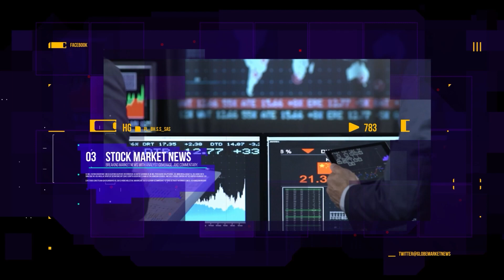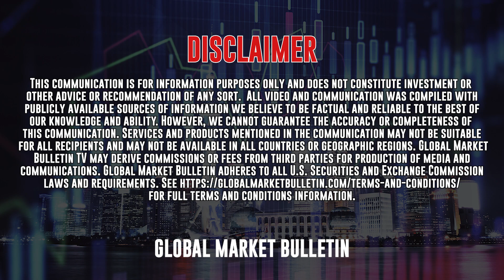Reunion Neuroscience (NASDAQ: REUN) CEO Greg Mayes Talks Company Developments in Exclusive Interview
On this episode of Global Market Bulletin TV Reunion Neuroscience (NASDAQ: REUN), CEO Greg Mayes and host Leyla Gulen have an exclusive chat to discuss the appointment of Robert Alexander, M.D., as Chief Medical Officer and the completion of Phase 1 clinical trial analysis with lead asset RE104 - a powerful 4-OH-DiPT prodrug that is another significant step forward for the company.

Reunion Neuroscience's CEO reveals the greatest market opportunity and problem in postpartum depression that his company is actively trying to solve, as well as information on RE200 series which contains compounds designed for more particular serotonin receptor activity.

About Greg Mayes (President and CEO: Reunion Neuroscience)

Mr. Greg Mayes has been the President and CEO of Reunion Neuroscience (REUN) since 2022, as well as a member of its Board. As REUN's leader, his top priority is to oversee the successful completion of their Phase 1 clinical trial with their primary asset – RE104, an innovative serotonergic psychedelic drug – which launched in August 2022.

Mr. Mayes is leading Reunion's mission to launch the Phase 2 study in postpartum depression, set to begin in 2023. Additionally, he is propelling their preclinical RE200 research that focuses on finding selective and specific serotonergic psychedelics.

Before joining Reunion, Mr. Mayes held executive positions in early-stage biotech and pharmaceutical companies where his efforts enabled them to secure close to half a billion dollars in investment capital. Furthermore, he was instrumental in the successful completion of several initial FDA trials.

In 2021, Mayes made a remarkable milestone as the President and CEO of Antios Therapeutics. He effectively accumulated an impressive amount of $100+ million in Series B financing from top healthcare investors. Before that, driven by his son's epilepsy diagnosis, he founded Engage Therapeutics where he raised $40 million in its very first venture capital round led by TPG.

During his term from 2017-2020, he was the President and CEO of Engage Therapeutics. After a successful phase 2b clinical trial for their lead product candidate (REST - Rapid Epileptic Seizure Termination), UCB Pharma acquired them in 2020 for an impressive $270 million.

About Reunion Neuroscience

Reunion is driven to create cutting-edge therapeutic solutions for overlooked mental health issues. As a leader in this space, the Company's foremost asset, RE104 - an exclusive 4-OH-DiPT prodrug with serotonergic psychedelic properties - is being developed as a potential treatment option for postpartum depression that could bring swift symptom abatement and long-term effectiveness.

The United States Patent Office has issued U.S. Patent No. 11,292,765 on April 5th 2022 (with the original application filed June 30 2020) providing Reunion exclusive protection for their hemi-ester tryptamines with regards to composition of matter and associated manufacturing processes out until June 30 2041 - this includes RE104 as well as the RE200 series which is currently undergoing preclinical trials in a number of therapeutic applications where enhanced receptor selectivity can be advantageous.

Guest Inquiries

Please Like and Subscribe on YouTube to stay updated with future videos like these from other executives and CEO’s and subscribe to our newsletter for up to date notifications and information.

Neither Global Market Bulletin TV or any of its principals currently own or plan to own within 72 hours of publication any shares of the stocks mentioned in this video.